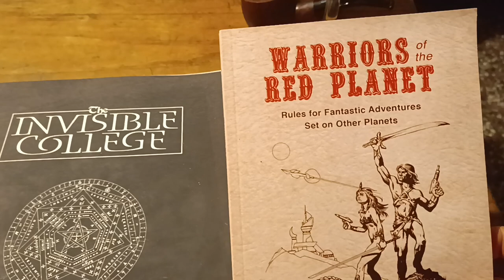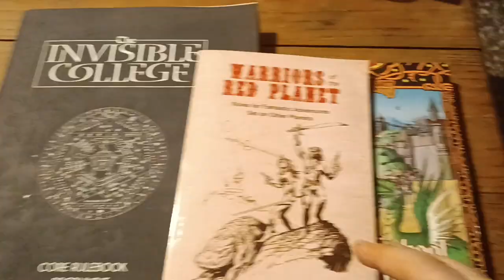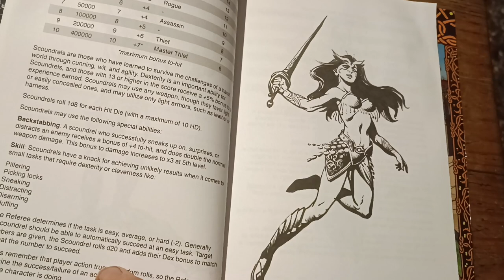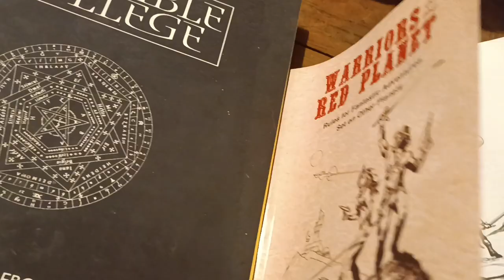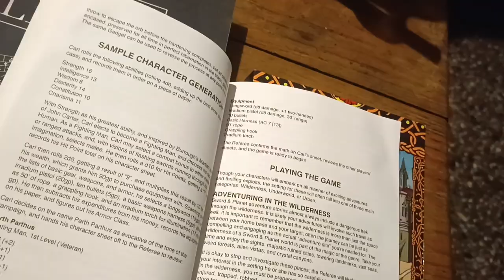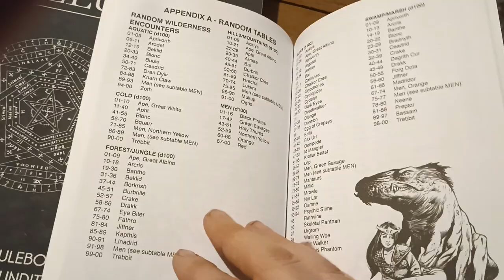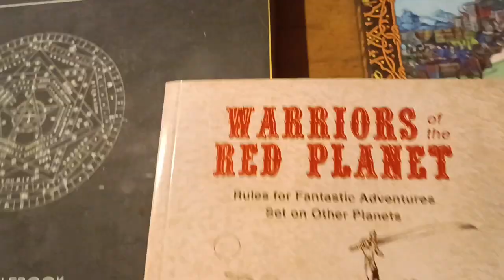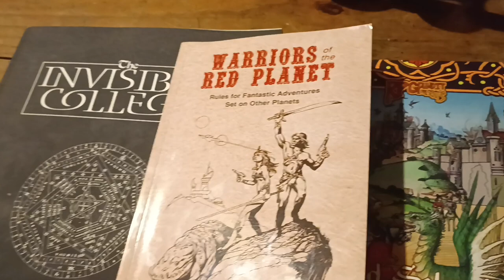Warriors of the Red Planet Review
My Review of Night Owl Workshop's OSR game, Warriors of the Red Planet. Guest starring Meatball!

NEW! Sword & Caravan Silk Road and Crusades setting book!
Electrum Bestseller!

NEW! With my latest RPGPundit Presents, you can add historically authentic Rune Magic to your osr or dnd ttrpg game!

The Old School Companion 2: Medieval Authentic Adventures! Silver Bestseller! In Print & PDF on Drivethru

World Of The Last Sun! ELECTRUM Bestseller!

Get the Medieval-authentic Old School Companion! Gold Bestseller!